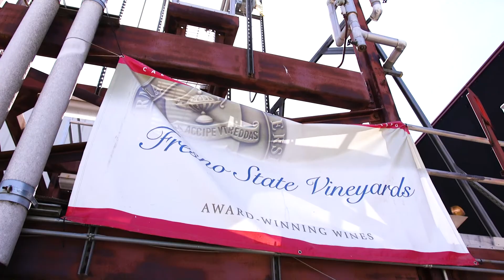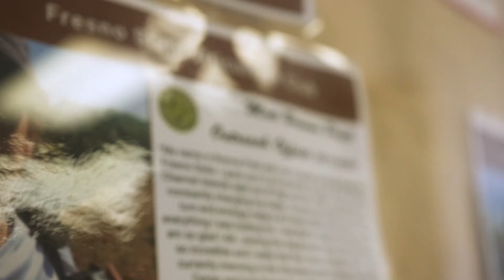A Full-Bodied Experience | Life as an Enology major at Fresno State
As an enology major and student assistant in the Fresno State winery, Brenna Pratt has gained hands-on learning experience grounded in scientific understanding and emerged as a leader among her peers.